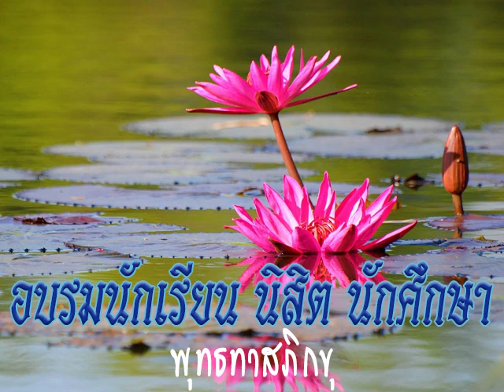2516 10 06 โอวาทแก่นักเรียนศรียาภัย ชุมพร